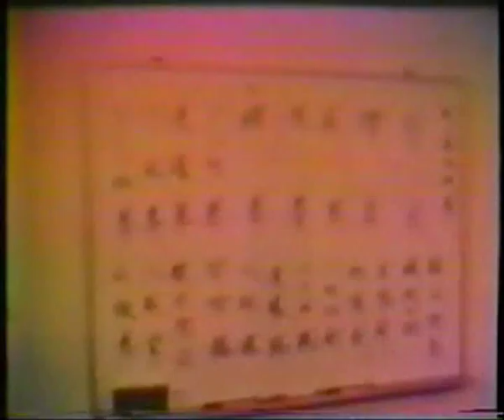Wang Shu Jin Xingyiquan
Various footage of Wang Shujin's xingyiquan.  Very similar to Chen Pan Ling's (almost identical).